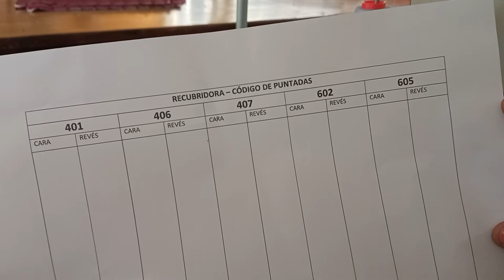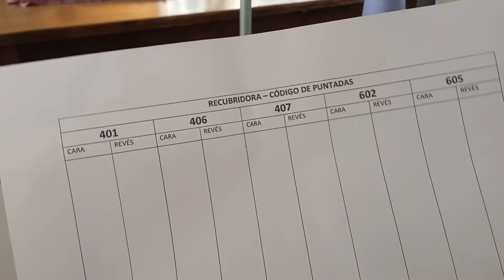199- Recubridora Industrial- código de puntadas.